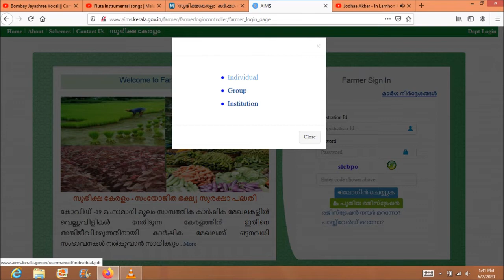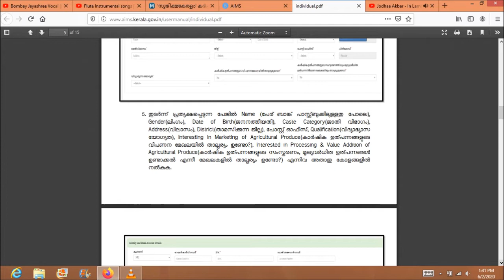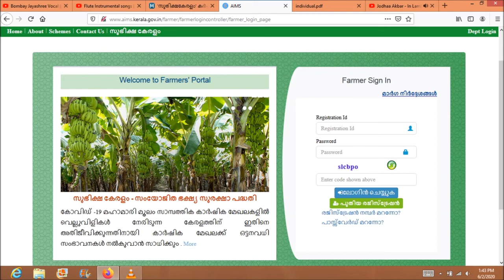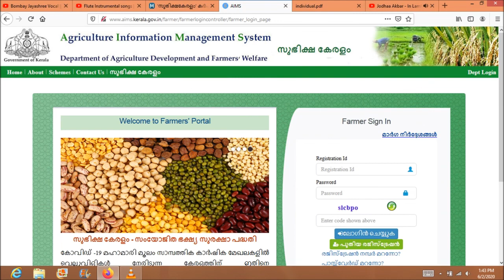സുഭിക്ഷ കേരളം - സംയോജിത ഭക്ഷ്യ സുരക്ഷാ പദ്ധതി,registration of Subhikshakeralam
മഹാമാരി മൂലം സാമ്പത്തിക കാർഷിക മേഖലകളിൽ വെല്ലുവിളികൾ നേരിടുന്ന കേരളത്തിന് ഇതിനെ അതിജീവിക്കുന്നതിനായി കാർഷിക മേഖലക്ക് ഒട്ടനവധി സംഭാവനകൾ നൽകുവാൻ സാധിക്കും,